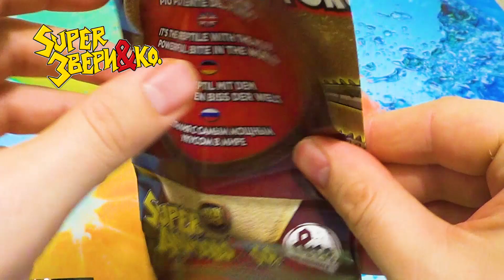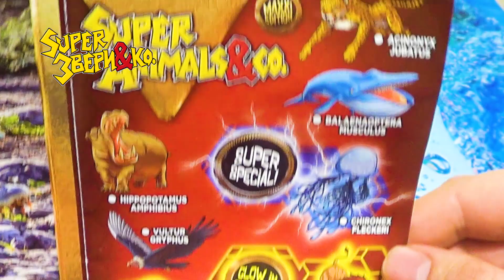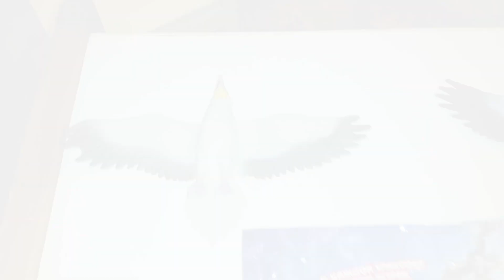Деагостини Super Звери и Ко ГРЕБНИСТЫЙ КРОКОДИЛ Deagostini распаковка НОВАЯ КОЛЛЕКЦИЯ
Новая коллекция от Деагостини Супер звери и Ко Макси. Обзор игрушки ГРЕБНИСТЫЙ КРОКОДИЛ.

Новая коллекция ДеАгостини знакомит с необычайно интересными животными-рекордсменами нашей планеты и представляет детские игрушки макси размера “SuperЗвери & Ко МАКСИ”. Таинственные супер звери, выбравшиеся из африканских саванн, глубин океана, арктических льдов и амазонской сельвы, демонстрируют сверхспособности: быстроту, силу, размеры, кусачесть. Каждая фигурка из коллекции SuperЗвери до мельчайших деталей соответствует облику настоящих животных, поражающих человеческое воображение своей мощью. А буклет с познавательной информацией поможет начать детям свое путешествие в увлекательный мир животных и их особенностей

SuperЗвери обладают загадочными сверхвозможностями: 3 игрушки ярко светятся в темноте, фигурки 2 огромных змей отличаются суперэластичностью, а фигурка кубомедузы сияет, благодаря встроенному световому элементу. Необыкновенная коллекция включает 15 замечательных игрушек SuperЗвери:

африканский слон

гепард

гребнистый крокодил

косатка

комодский варан

лев

анаконда

тайпан

носорог

гиппопотам

кит

белый медведь

белая акула

медуза-оса

кондор

Соберите свою собственную команду SuperЗвери и устройте увлекательные соревнования среди рекордсменов животного мира. Каждая упаковка включает одну фигурку уникального животного и красочный буклет с подробным описанием рекордных качеств супер зверя.